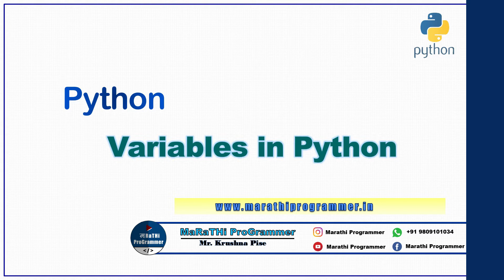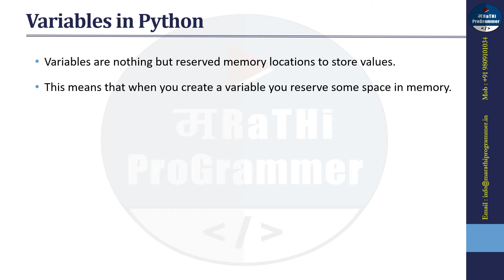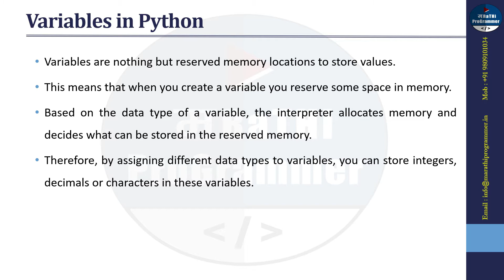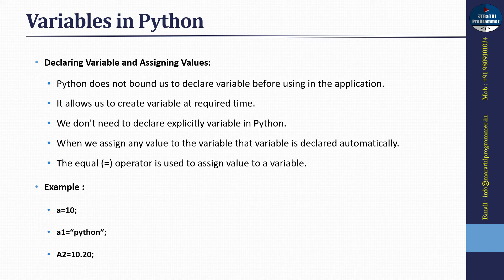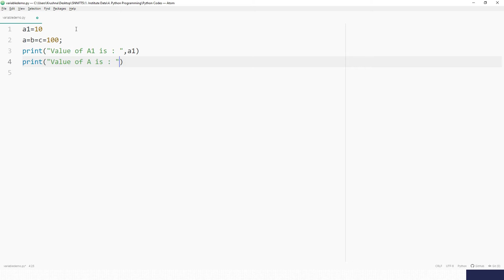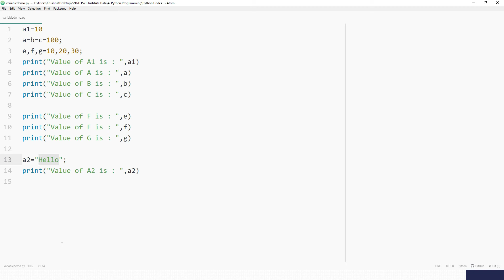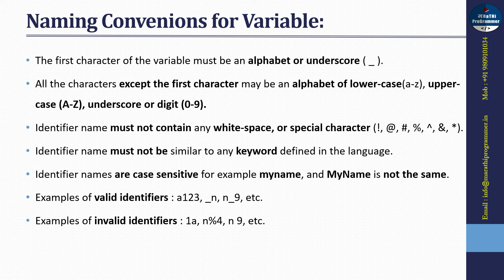Lecture #7: Variables in Python | Python Tutorials For Beginners | Marathi | Krushna Pise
In this video you will learn variables in Python. How to declare variables in python, rules for declaring variables or identifiers.

Python
python full course
python course
learn python
Python tutorial in Marathi
python language training videos